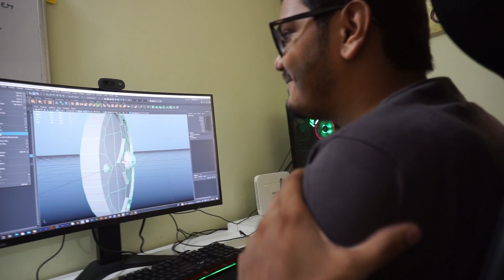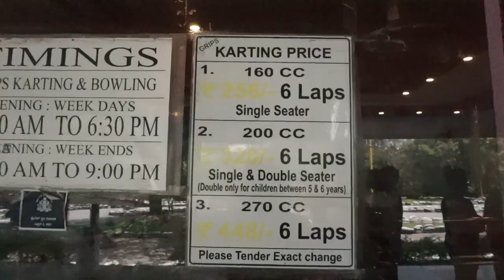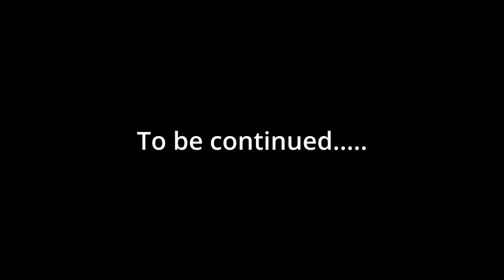GO KARTING IN BANGALORE FOR JUST ₹250😁 !!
Primary Camera:- Sony Alpha ILCE-5100L 24.3MP Digital SLR Camera (Black) with 16-50mm Lens, with Camera case, Memory Card and Sony MDR-XB550AP Headphones.
Secondary Camera:- Sony DSC W830 Cyber-Shot 20.1 MP Point and Shoot Camera (Black) with 8X Optical Zoom + SanDisk 128GB Ultra SDXC UHS-I Memory Card - 100MB/s, C10, U1, Full HD, SD Card
Tripod:- AmazonBasics 60-Inch Lightweight Tripod with Bag (2 Pack)
Gorilla pod 10inch:- OAHU® Gorilla Tripod (13 Inch Height) for Camera, DSLR and Smartphones with Universal Mobile Attachment- Gorillapod for Photography,Youtuber's,Videography,Shooting Films.
Gorillapod 5inch:- Cellphonez® Gorillapod Flexible Mini Tripod (6 inch Height) for Smartphones with Universal Mobile Attachment.
Riding Gloves:- Probiker Leather Motorcycle Gloves (Red, M)

@MDV Explore